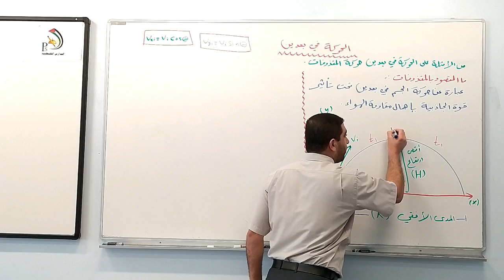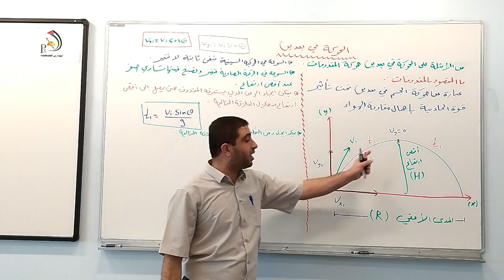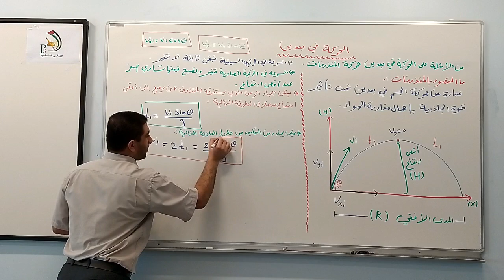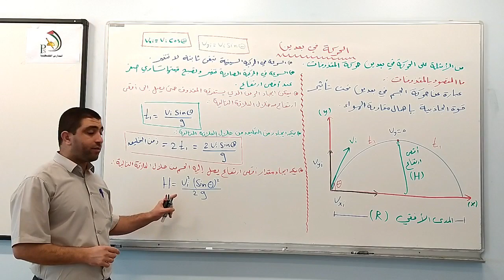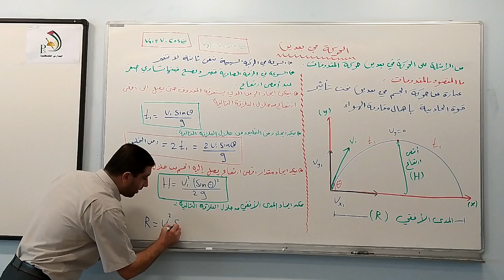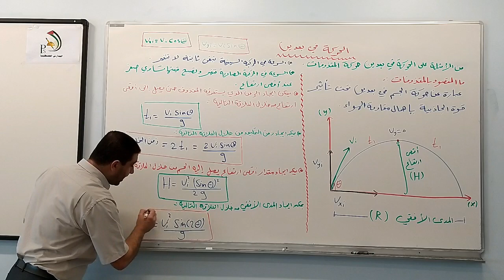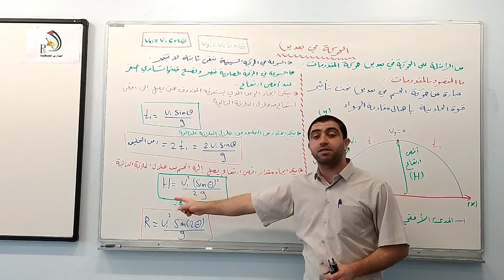الحادي عشر فيزياء الدرس الخامس الحركة في بعدين 1